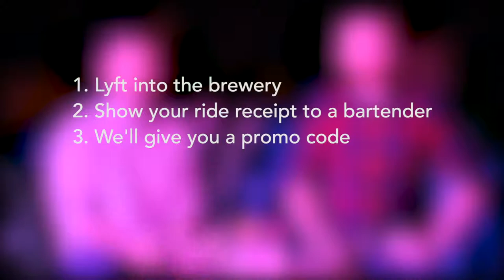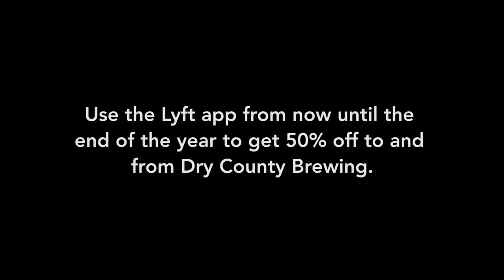The Bottleshare journey began here. Lyft Initiative Promo - Dry County Brewing Company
The Bottleshare journey began here.
Lyft Initiative Promo - Dry County Brewing Company
A Brief History of the Bottleshare Story

Please take the time to visit our websites to learn more!

I was deep into my Traumatic Brain Injury at this point. I was not well mentally, cognitively, emotionally or spiritually. The effects of atrophy were at their worst. The time between being struck by a drunk driver and the day we made this video, I had fallen into a deep depression. I was questioning my own life and was(still am) a completely different person. But through the greatest tragedy I've ever experienced, I found my life purpose. Making this video and seeing the incredible response to it inspired me to quit living like a victim, and start living like a SURVIVOR!
Victim - Survivor - THRIVER
My hope in sharing this video is to help at least 1 person who may be facing extreme hardships. I want you to know that there is light at the end of the tunnel. You just have to "Embrace the Suck" and continue moving forward. No matter how hard it is, you're not alone, you have the strength to endure within you. I believe in you.
When you fail, you don't actually fail, you LEARN!
The journey may be the hardest thing you have ever been through, but ask yourself, "What can I learn from this?" "How can I turn this into a positive?" The second you realize that you are actually in control, make that hardship your bi#@h! You are not defined by your circumstances, you're defined by how you react to your circumstances!
There's a story in every glass, pint, can, & bottle!
Let's be the voice for those who feel like they don't have their own.

All love to All of you!

Bottle Share Inc is a Section 501(c) (3) charitable organization, EIN: 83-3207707. All donations are deemed tax-deductible absent any limitations on deductibility applicable to a particular taxpayer. No goods or services were provided in exchange for your contribution.